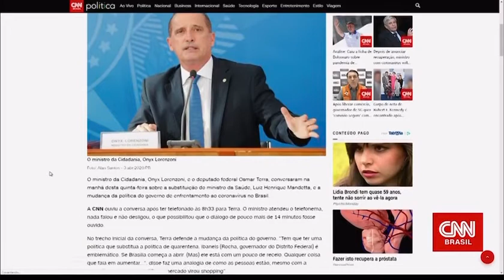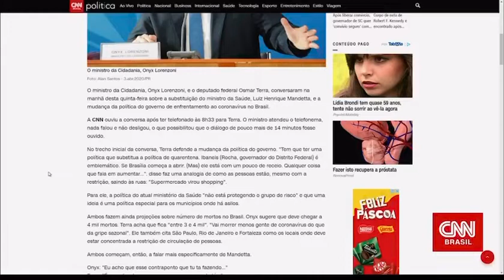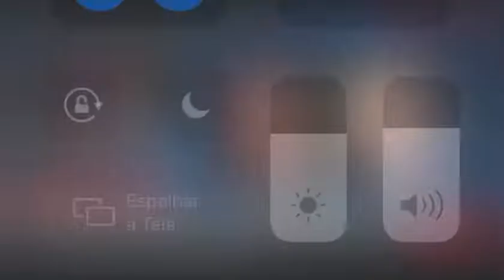14 de abril de 2020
Debate sobre permanência de Mandeta no governo